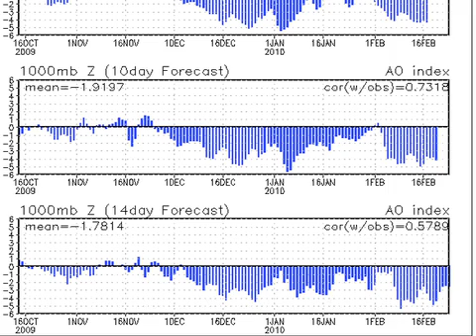February 10 Weather Xtreme Video - Afternoon Edition